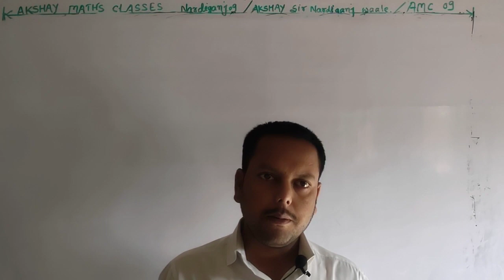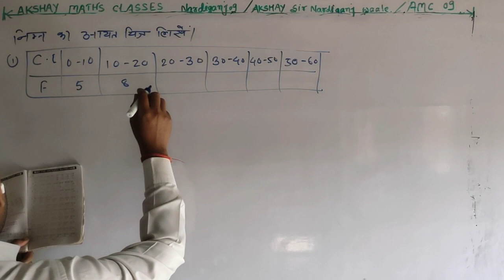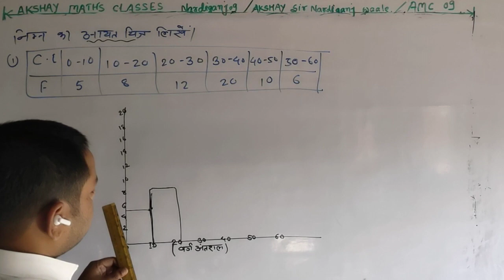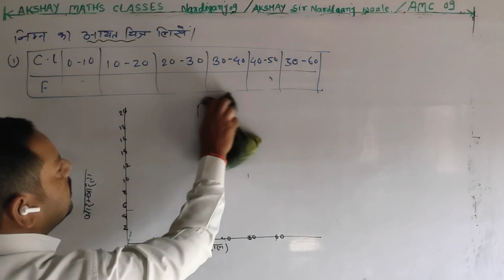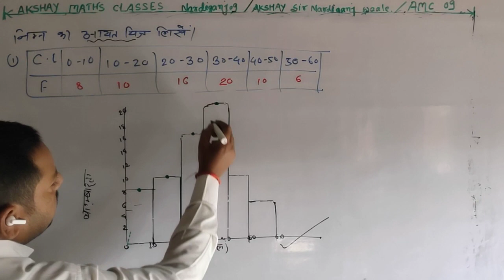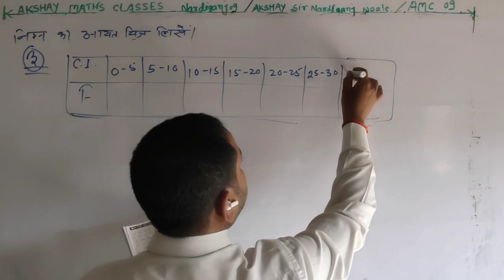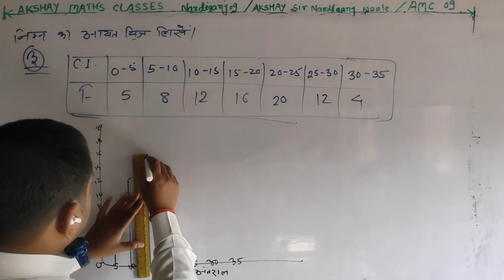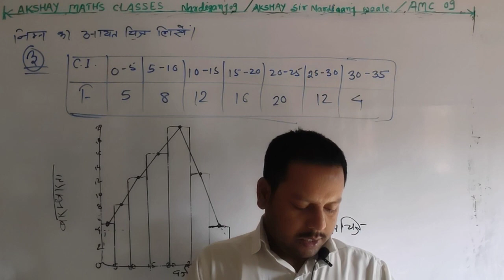5-सांख्यिकी class 9th | statistics class 9th | आयत चित्र।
5-सांख्यिकी class 9th | statistics class 9th | आयत चित्र।

statistics class 11 chapter 1
statistics for economics class 11
chapter 1
statistics and probability
statistics for ssc cgl tier 2
statistics class 10 one shot
statistics class 10 ex 14.1
सांख्यिकी
सांख्यिकी कक्षा 10
सांख्यिकी का अर्थ एवं परिभाषा
सांख्यिकी विस्तार अधिकारी
सांख्यिकी अन्वेषक
सांख्यिकी क्या है
सांख्यिकी 10th class
सांख्यिकी by aditya patel sir
सांख्यिकी मराठी
सांख्यिकी विश्लेषण आरेखन और चित्रण
sankhyiki kya hai
sankhyiki class 9
sankhyiki class 11th
sankhyiki sachin dhawale
sankhyiki ki paribhasha
sankhyiki class 10th
bahulak kaise nikalte hain
sankhyiki in marathi
statistics gk
statistics class 10 median